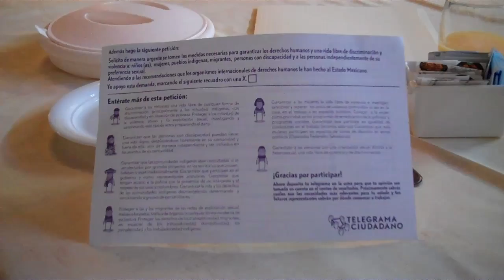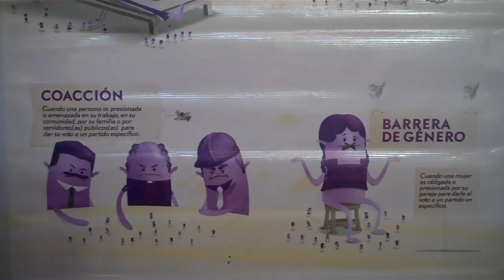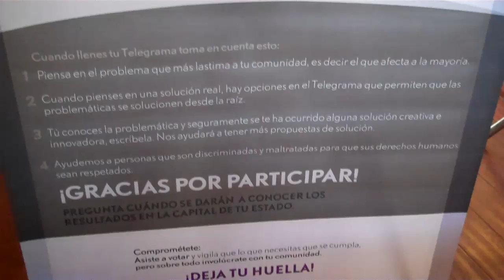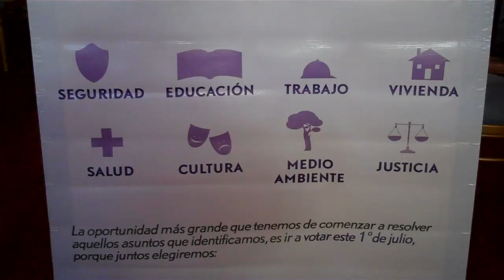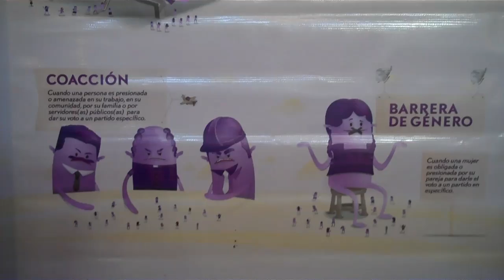Promueve IFE Telegrama ciudadano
El Instituto Federal Electoral dio a conocer su programa Telegrama Ciudadano, por medio del cual buscará que la ciudadanía exprese a los candidatos de elección popular su propuestas a fin de que las integren en sus planes de trabajo.
Así lo dieron a conocer el vocal ejecutivo del 03 Distrito Federal Electoral David Rodríguez García y Soraya Valencia consejera distrital.